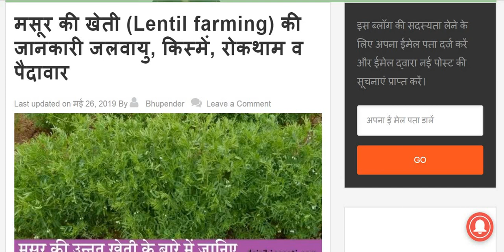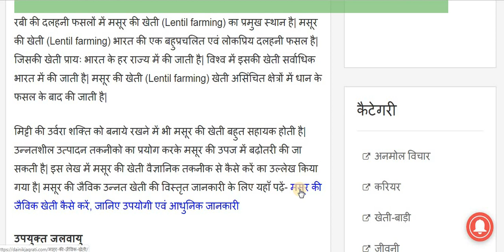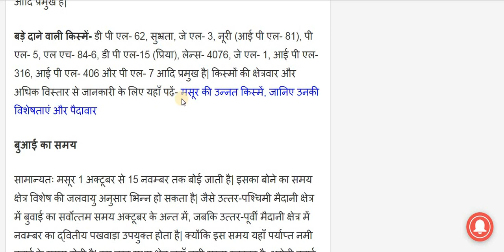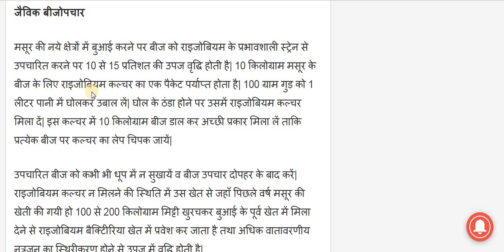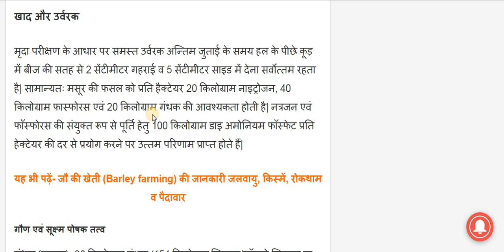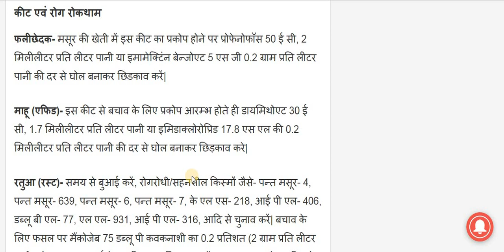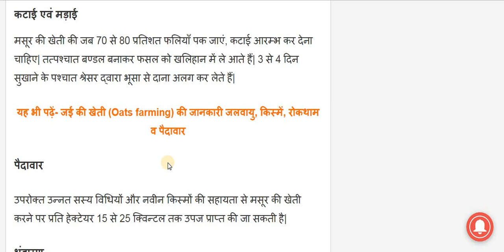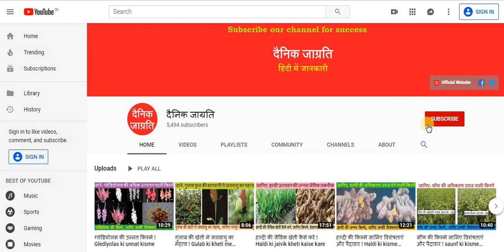मसूर की खेती कैसे करें ! Msur ki kheti kaise kare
रबी की दलहनी फसलों में मसूर की खेती (Lentil farming) का प्रमुख स्थान है| मसूर की खेती (Lentil farming) भारत की एक बहुप्रचलित एवं लोकप्रिय दलहनी फसल है| जिसकी खेती प्रायः भारत के हर राज्य में की जाती है| विश्व में इसकी खेती सर्वाधिक भारत में की जाती है| मसूर की खेती (Lentil farming) खेती असिंचित क्षेत्रों में धान के फसल के बाद की जाती है| अधिक जानकारी के लिए यहाँ पढ़ें